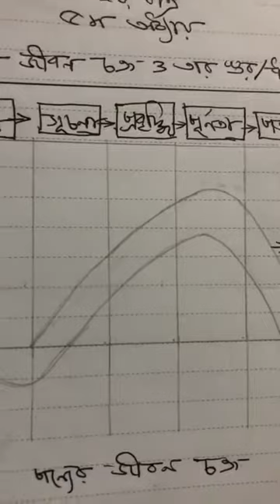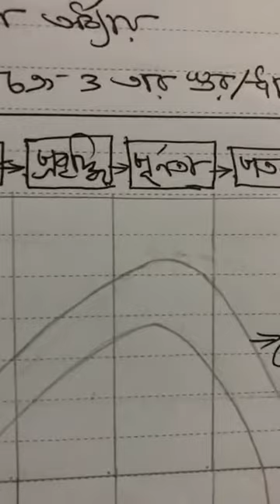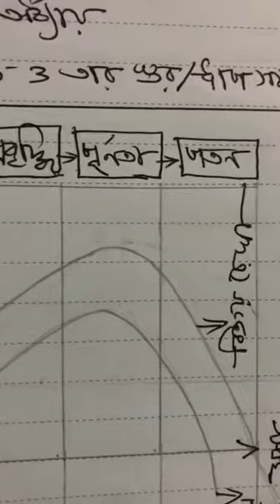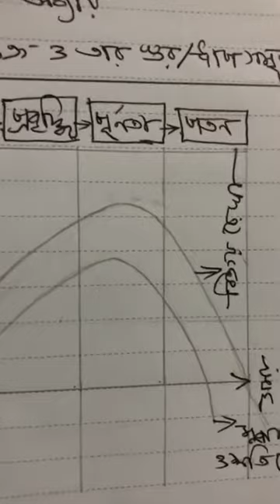HSC | Marketing 2nd paper | Chapter 5 | lecture 5 | NurNahar Madam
Chapter 5
Lecture : 05
Topics: Concept Of Product Life Cycle And Steps Of Product Life-Cycle

Nur Nahar
lecturer

Dept of Production Management and Marketing